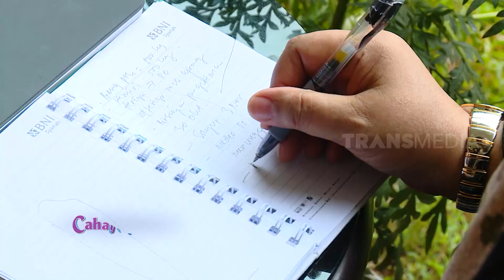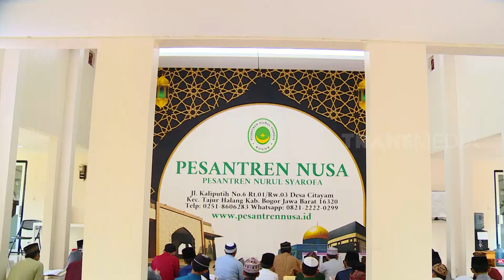DARI KURIR CABE JADI SUPPLIER BESAR | CAHAYA PAGI (01/11/21)